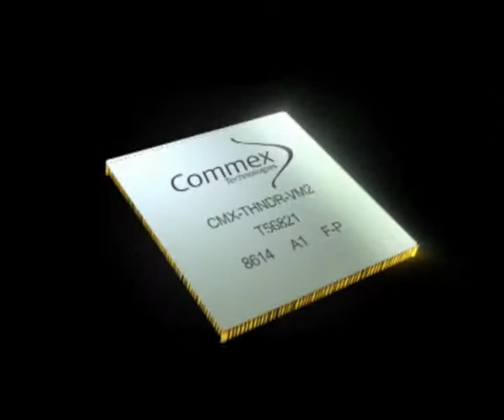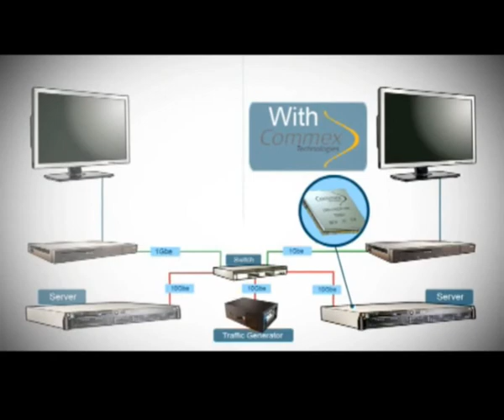Commex (RAD Group) Part 1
This movie is the first part of a series of 2 movies & a real demo in between. The demo presents the added values of Commex breakthrough technology.Commex is part of the RAD Group, an Israeli-based family of independent companies that develop, manufacture and market solutions for diverse segments of the networking and telecommunications industry. Among the Groups clients are: BMW, British Telecom, Phillips, Alcatel, AT&T and many more.